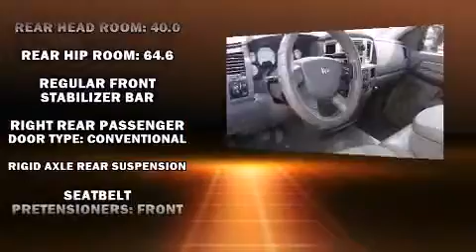2008 Dodge Ram 1500 in Laplace, LA 70068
Riverland Chrysler Dodge Jeep
601 Belle Terre Blvd
in Laplace, LA 70068

Introducing the 2008 Dodge Ram 1500. This 4 door, 6 passenger truck still has fewer than 60,000 miles! It features an automatic transmission, rear-wheel drive, and a powerful 8 cylinder engine. All of the following features are included: a tachometer, variably intermittent wipers, a rear step bumper, a front bench seat, air conditioning, tilt steering wheel, and more. You and your passengers will enjoy the stereo system, which includes a CD player with AM/FM radio, and 4 speakers, providing excellent sound throughout the cabin. Passengers are protected by various safety and security features, including: dual front impact airbags, ignition disabling, and 4 wheel disc brakes with ABS. A Carfax history report indicates just one previous owner. Our team is professional, and we offer a no-pressure environment. We'd be happy to answer any questions that you may have. Come on in and take a test drive!